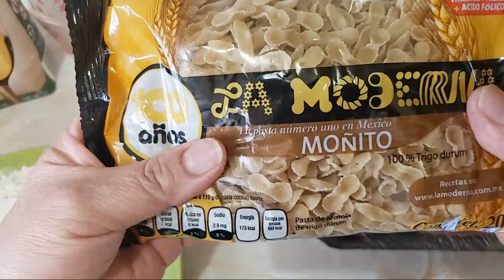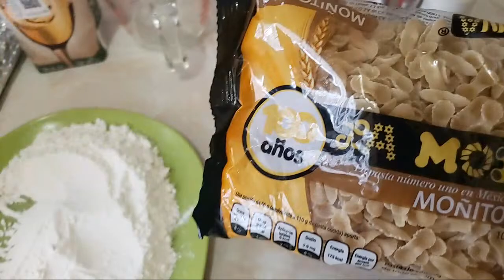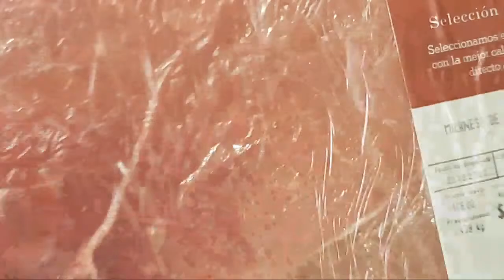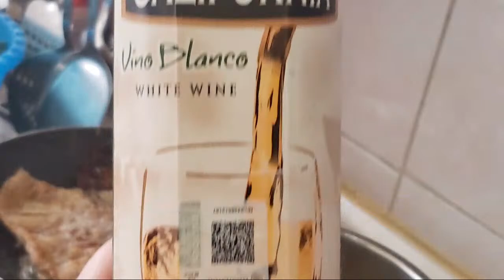COMO PREPARAR BISTEC ENVINADO AL HORNO Y PASTA DE MOÑITO A LA CREMA DE ESPINACA.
BISTEC ENVINADO AL HORNO.
VÍDEO ENVIVO.      GAM

INGREDIENTES:

 2 K  De Bistec  o Milanesa a su elección.
 1 T. De Harina.
 1.    Barra de Mantequilla con sal.
  Salsa para bañarlos.
1 T. De agua.
1.T. De vino blanco.
4.    Limones ( Jugo)
 2.   Cdra. de consome en polvo.
1.    Cdra. de Maizena.
        Sal la necesaria.
        Pimienta  opcional.

       Horno convencional 180'  x.  30 a 40 min.
       Horno eléctrico.        350'  x.   30 a 35 min.